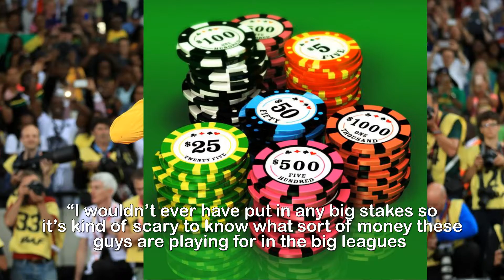Usain Bolt reveals next career move after retiring from the field and it's not what you'd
Usain Bolt reveals next career move after retiring from the field - and it's not what you'd expect.Retired sprinting ace Usain Bolt is planning to try his hand on the ­ professional poker circuit The eight-time Olympic gold-medallist revealed his move during the PokerStars tournament in the BahamasBolt, 31, said: “I’m not the best poker player but I’m in training, I dabble around at my friends’ houses